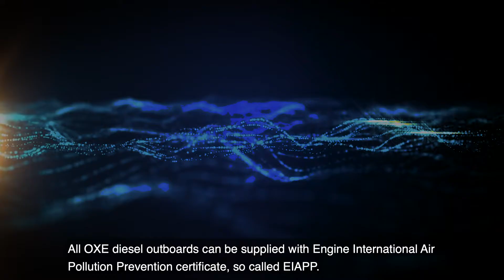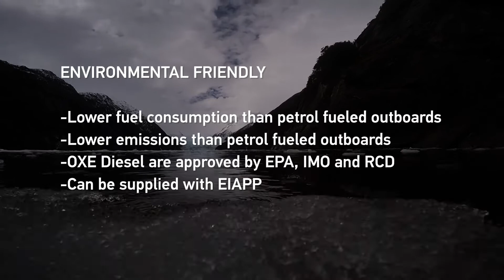OXE ACADEMY ENVIRONMENTALLY FRIENDLY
Proteum presents a short video explaining the environmental benefits of the OXE Diesel Outboard, giving you a great reason to consider an OXE as an alternative to your current outboard.

Check out the fuel consumption and the emission levels right here!

The OXE Diesel is the world’s first high performance diesel outboard. It sets new standards for durability, fuel-efficiency and low emissions.

Contact Proteum today to book a free demo! Proteum are UK and Ireland Distributors for the OXE Diesel Outboard.

or call the team today on 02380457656.